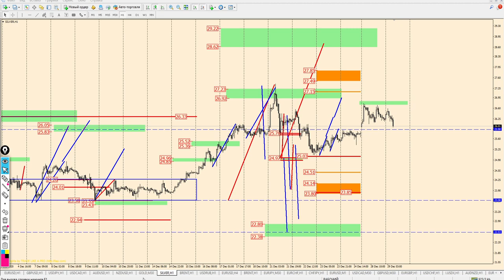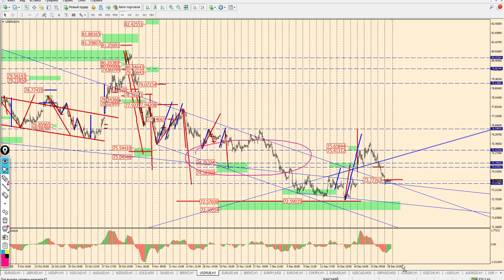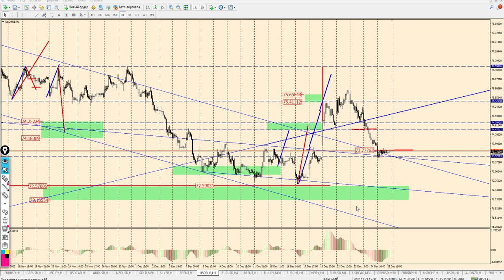Виктор Паньков: математический анализ рынка на 29.12.2020 | AMarkets